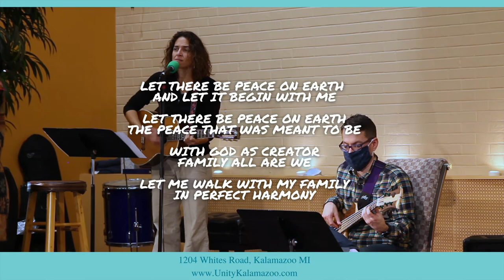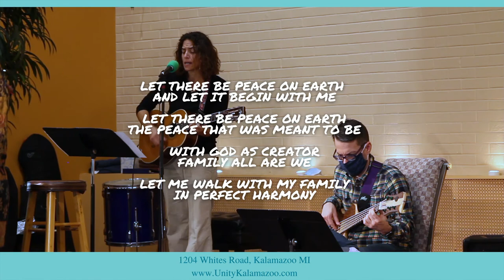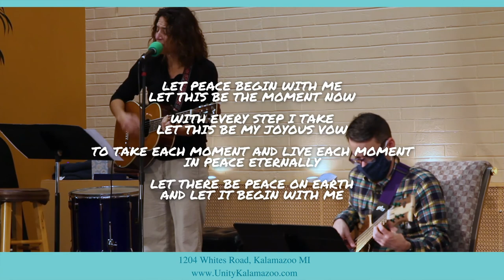unityKzoo 11 15 2020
Unity of Kalamazoo